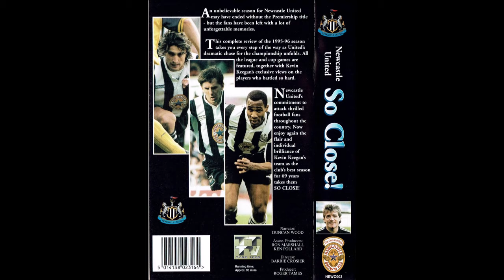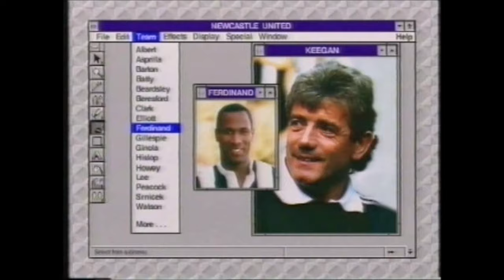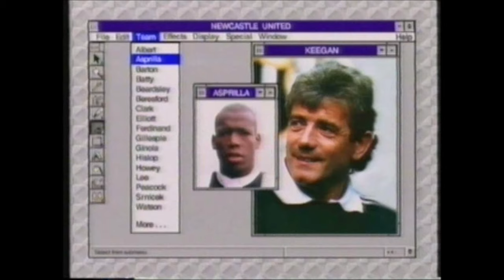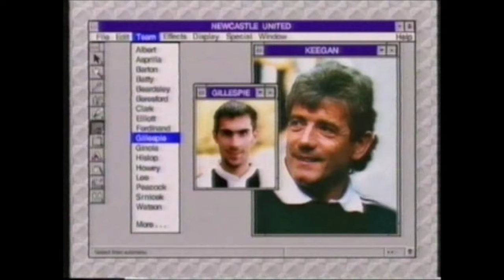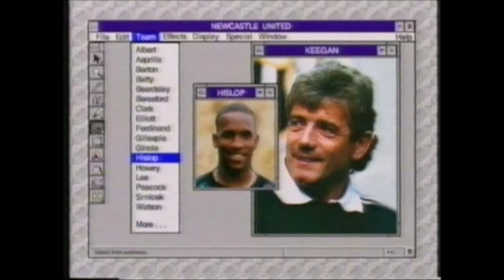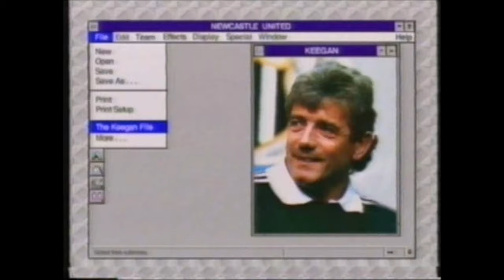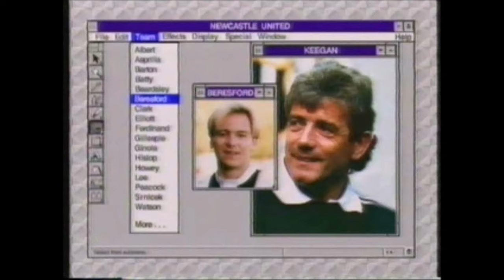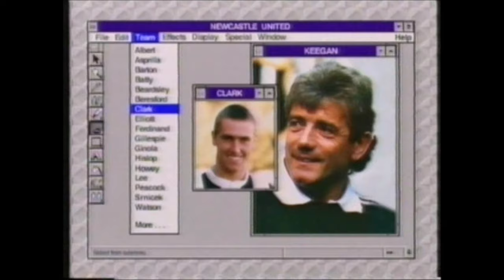Newcastle United NUFC 1995 96 Season Review (2)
I have managed to extend the previous version of this video with some creative manipulation of the copyright clipper.
We now have an additional 30 minutes of highlights from an amazing season where we came So Close! to lifting our first League Title in 70 years.
If only Peter Schmeichel hadn't had such a great game at SJP :(